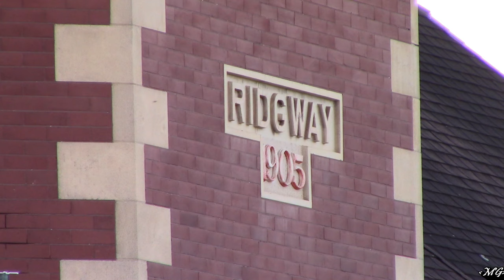Historic Stations and "New" Dash 9s in Ridgway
It's not very common to have an old railroad passenger station in your town, and it's even less common to have two. Such is the case in Ridgway PA, where an old Pennsylvania Railroad and a Buffalo, Rochester & Pittsburgh still stand in great shape! In this video, we take a quick look at both stations before Buffalo & Pittsburgh's northbound manifest RISI passes the BR&P station on the old BR&P main with an ex-Conrail SD60M leading three former BNSF C44-9Ws, which will soon be replacing the entire six-axle EMD fleet on the B&P!
Filmed 11/9/2023

Train/Engine information:
RISI Northbound
Riker, PA - Salamanca, NY
-BPRR SD60M #3888
-BPRR C44-9W #4868
-BPRR C44-9W #4823
-BPRR C44-9W #4830

Equipment used:
-Uniden Bearcat BC125AT Handheld Scanner